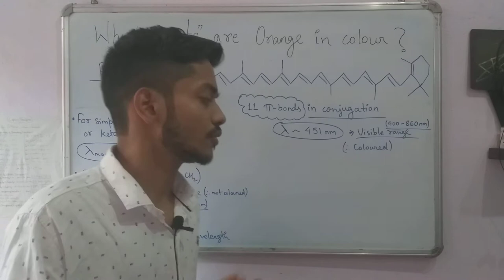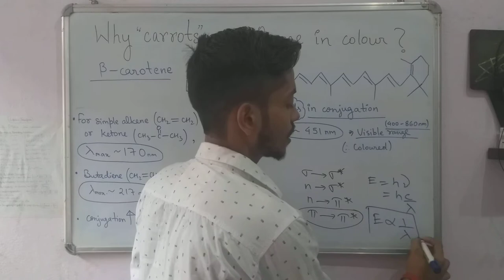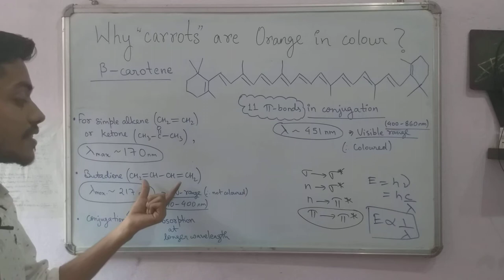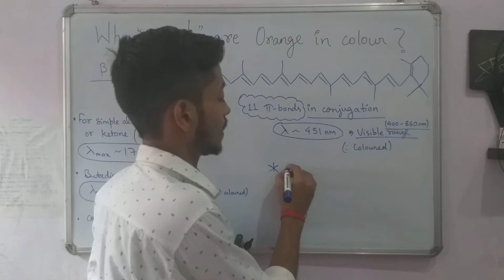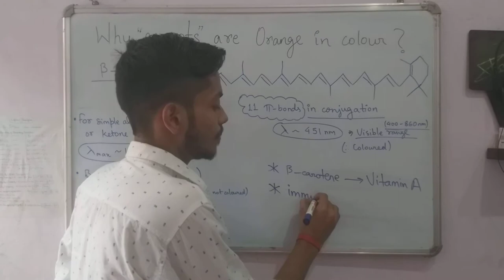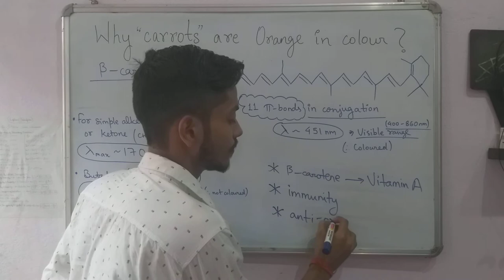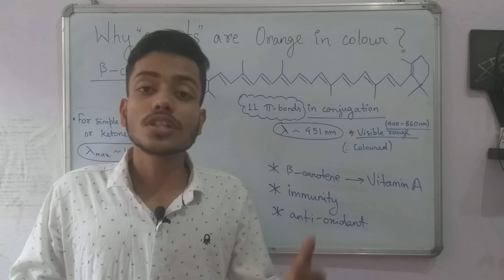"Beta Carotene"- The orange pigment of Carrot 🥕🥕🥕🤔